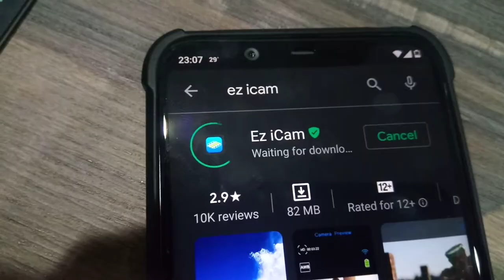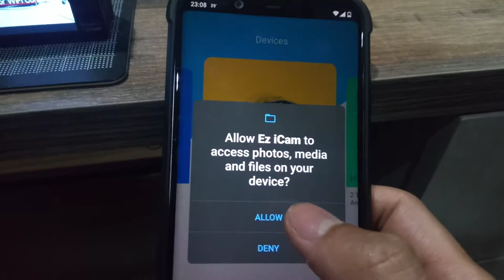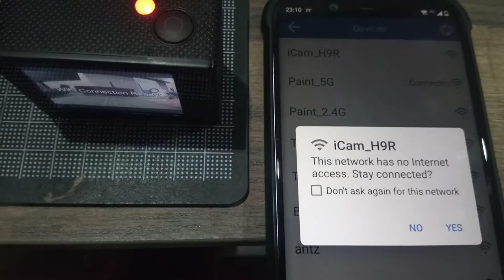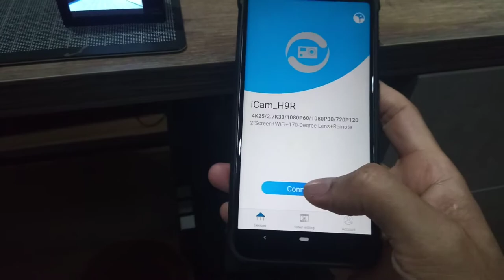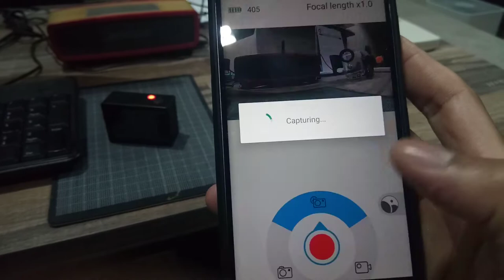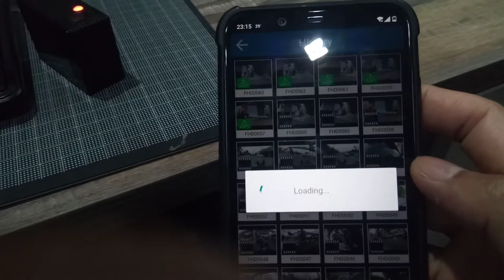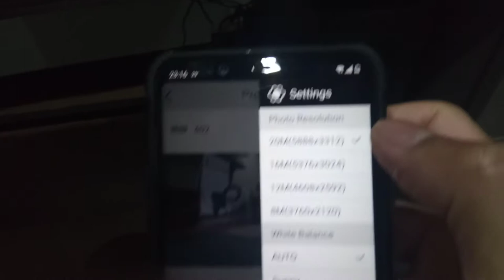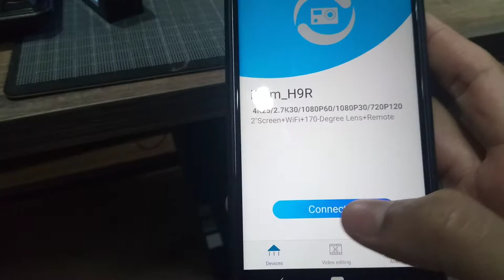วิธีการต่อเชื่อมไวไฟกล้อง EKEN กับสมาร์ทโฟน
การต่อเชื่อมไวไฟกล้อง EKEN H9R กับสมาร์ทโฟนทำอย่างไรบ้าง แล้วมีประโยชน์อะไรบ้าง
EKEN 9HR
Wifi
live view
Remote
Download file

การตั้งค่าการใช้งานกล้อง​ Eken​ H9R​ โดยสังเขป